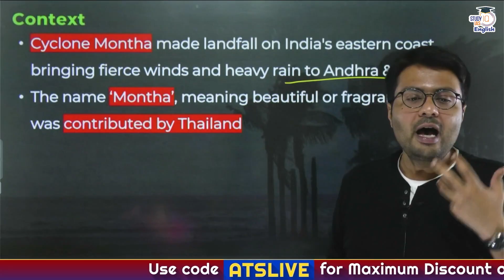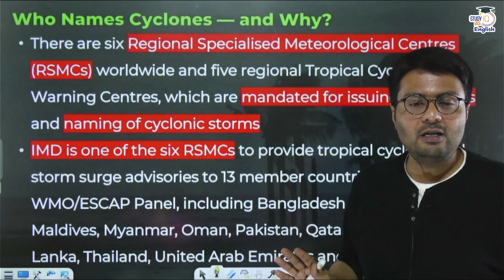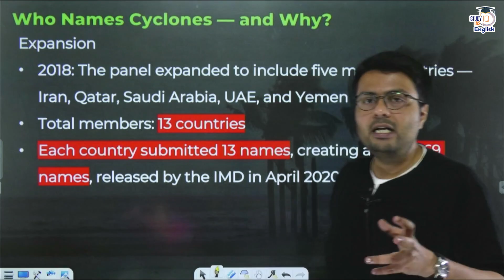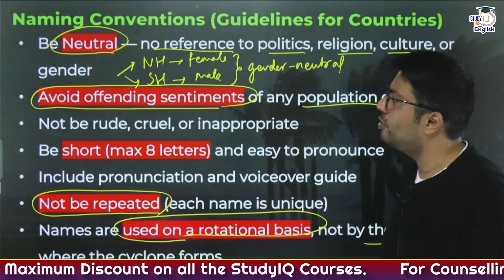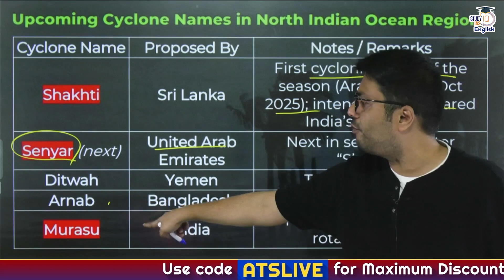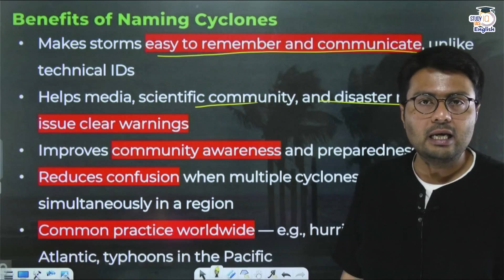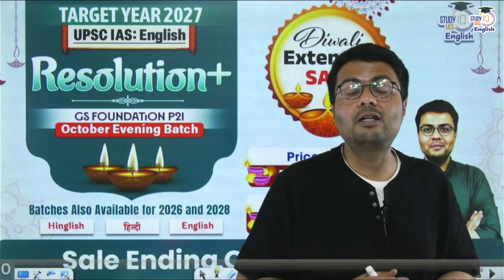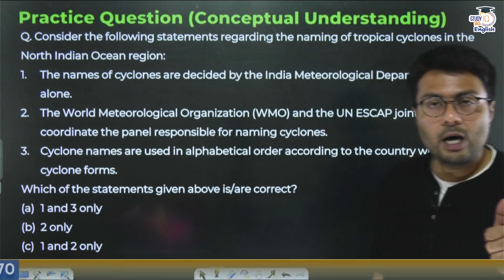How Cyclones Get Their Names? | By Ankit Singh | StudyIQ IAS English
Join StudyIQ IAS English P2I Live Foundation Batch for UPSC 2026, 2027 & 2028

🚨UPSC IAS 2028 P2I Foundation Resolution+ October English Batch
Closing  31st October '25

🚨 UPSC IAS 2027 P2I Foundation Resolution+  October English Batch

🚨 UPSC IAS 2026 P2I Foundation Resolution+ FastTrack English Batch